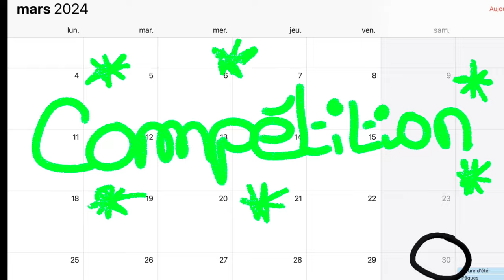Vlog Compétition Lyon 💙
Hello voici un tout nouveau contenu 🥰 Celui ci vous montrera une journée de compétition avec mon groupe 💕
Dites-moi en commentaire si ce type de vidéo vous plait car il y en aura d’autres :)